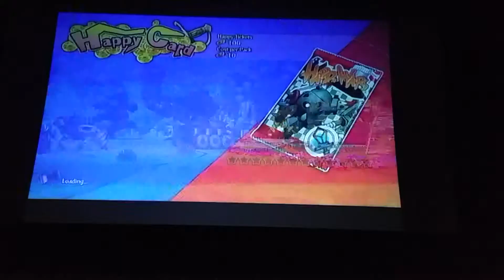Happy Wars HAPPY CARDS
Gjrjekwljdk2pdjekl2